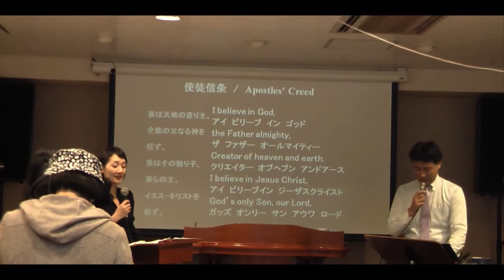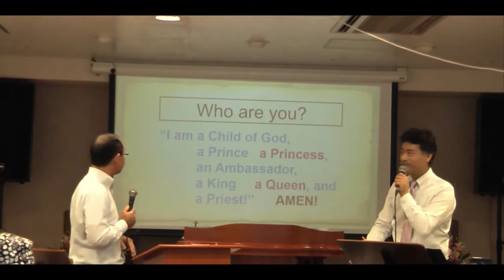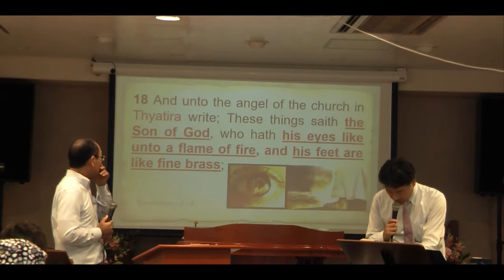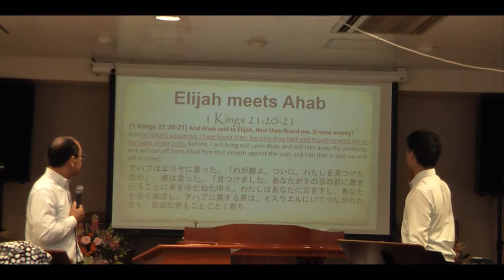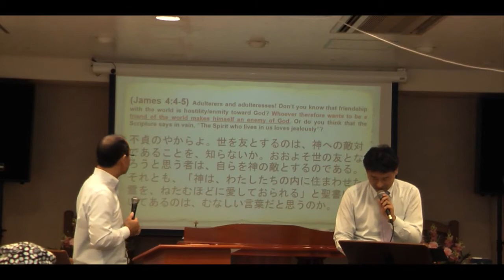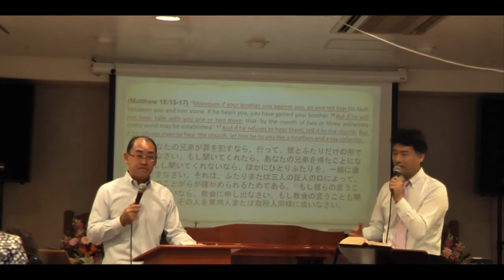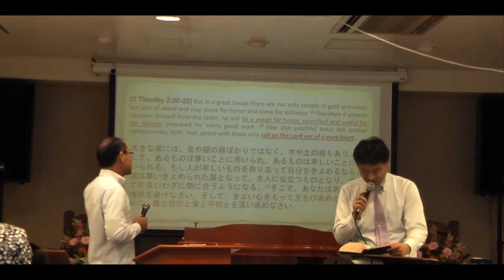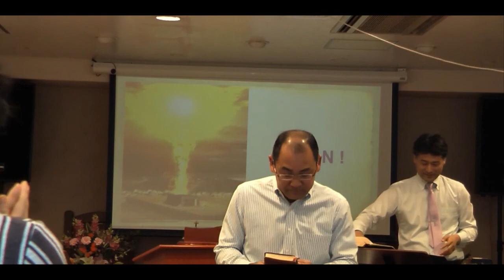Revelation 2:18 - 2:29 - Church of Thyataira - English with Japanese Translation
This sermon was preached on November 18, 2018 at the Voice of Christ Church in Yokohama, Japan.

*English speakers will need a Bible to look up the verses because they are only spoken in Japanese for the congregation.

Question: If 500-1,000 new people came into your church tomorrow, would your pastors be ready to shepherd them?
This video explains how to be ready and waiting for The Great Harvest!

Got a Jezebel? How can you know? Who are the friends of Jezebel? Watch and find out.

May Jesus our loving God bless you always. Amen.